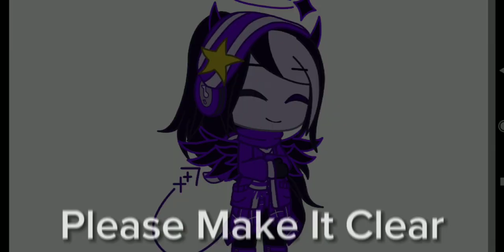Mother Marry Meme [Ft : My Friends] [Au?]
✨Welcome to Deksripsi✨

All Characters :
-Neyla [Me]

Aplikasi/Alat Edit :
-CapCut
-IbisPaint X
-Galery/Galeri
-Kinemaster

Waktu Membuat Video : 5 Menit

Nama Lagu yg ada di Video Meme : Mother Marry Meme

Games :
-Gacha Club